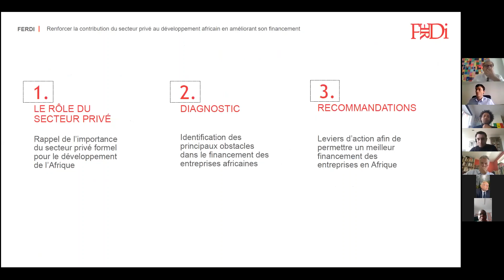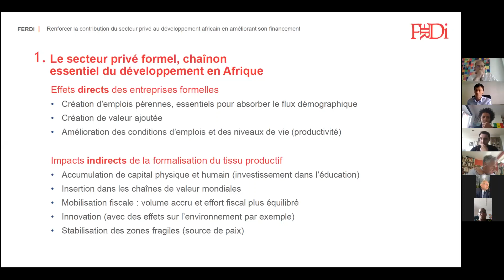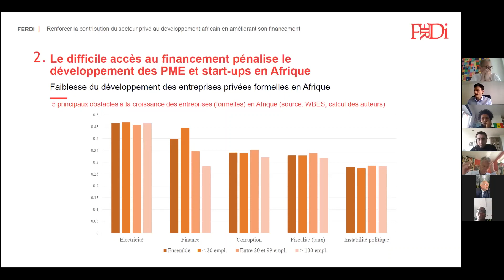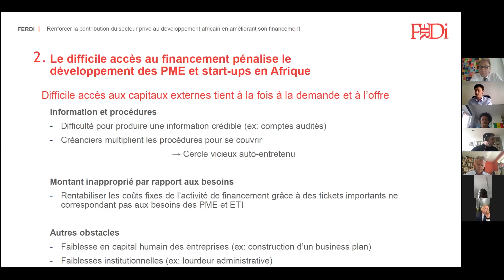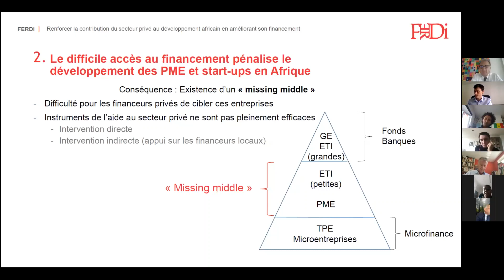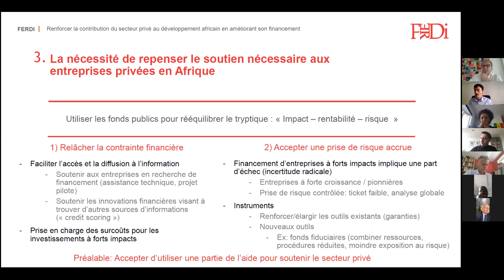Renforcer la contribution du secteur privé au développement africain en améliorant son financement.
Organisé par la fondation FERDI dans le cadre du Sommet sur le financement des économies africaines, ce webinaire a pour objectif de faire des recommandations concrètes à destination des bailleurs de fonds pour que soit amélioré le financement des entreprises privées en Afrique.

Panélistes : Jean-Marc Gravellini (Ferdi), Florian Léon (Ferdi), Bagoré Bathily, (Laiterie du Berger, Sénégal), Fidèle Diomande (éditions Valesse, Côte d'Ivoire), Jean-Michel Severino (I&P, France), Hervé Gaymard, ancien ministre et Pierre-Ange Savelli (start-up Zolo).